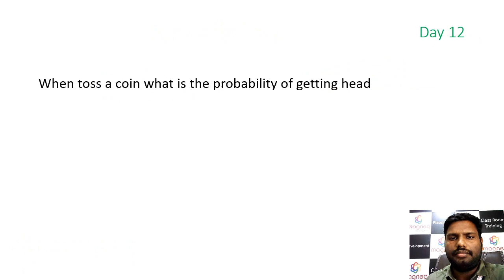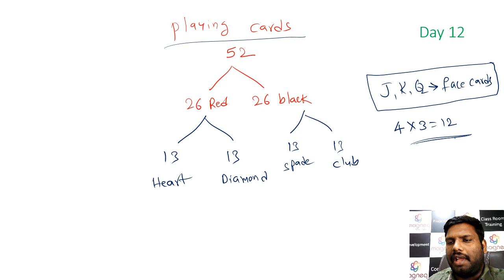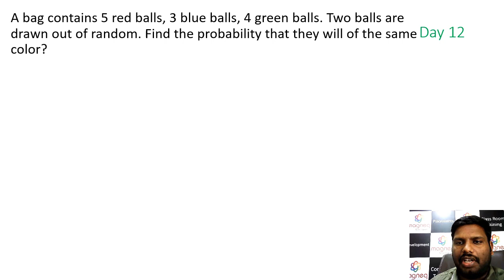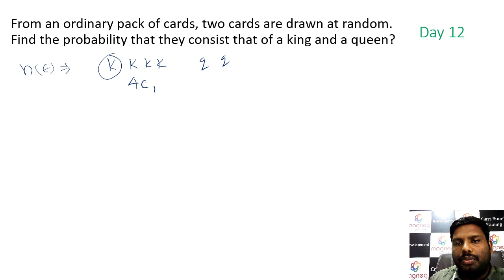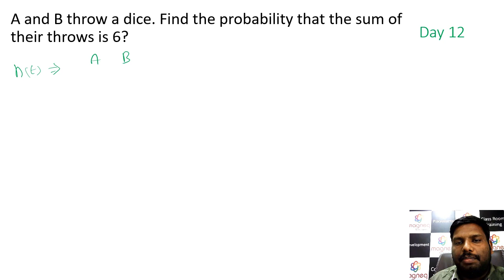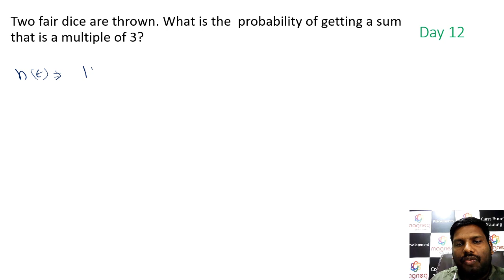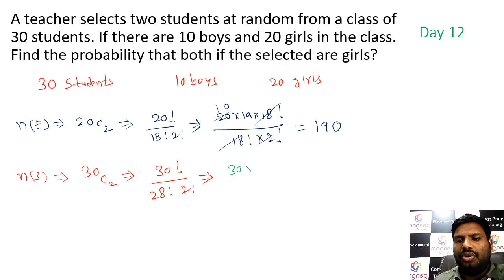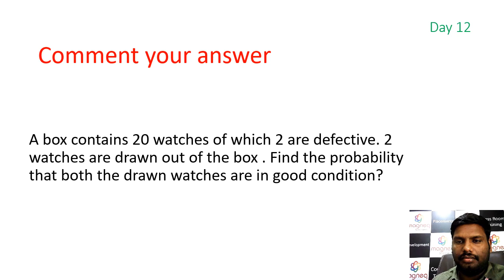Day-12 Basics of Probility | 30 Days Course | Aptitude Tricks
Our Technologies :
JAVA,
PYTHON,
TESTING,
MAINFRAMES,
.NET,
POWER BI,
DATA SCIENCE.